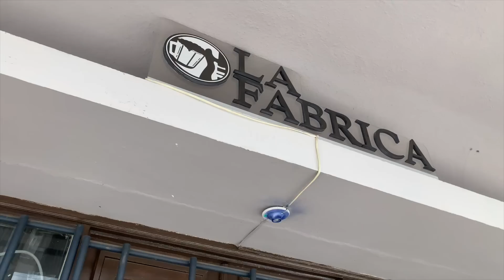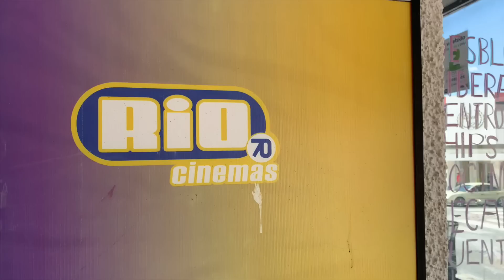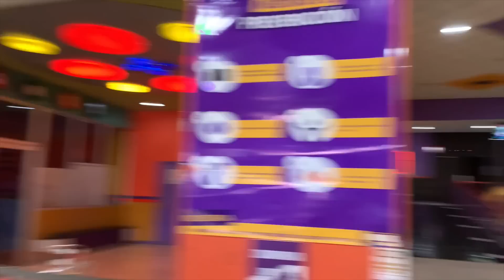Hice el tour más épico por Saltillo...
Fui al centro de Saltillo a encontrar amor, aventura, alcohol y sorpresas y vaya que no me dejó con una mala cara.